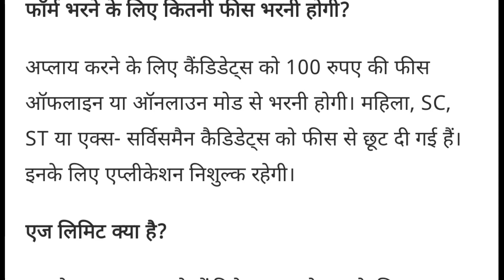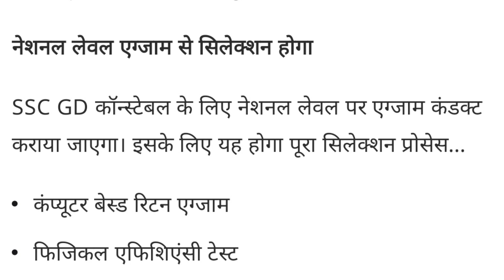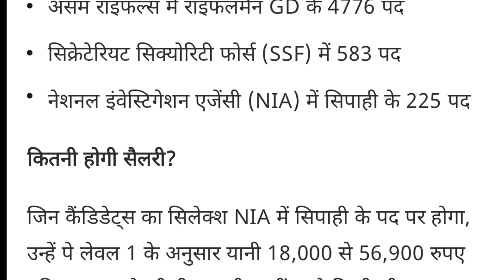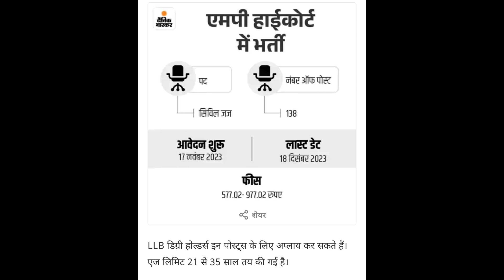70000+8382+138 पदों पर जारी हुआ भर्ती विज्ञापन युवाओं के लिए सरकारी नौकरी के लिए खुले दरवाजे